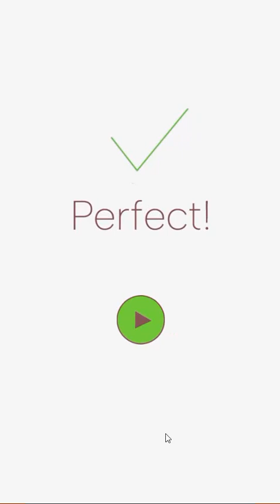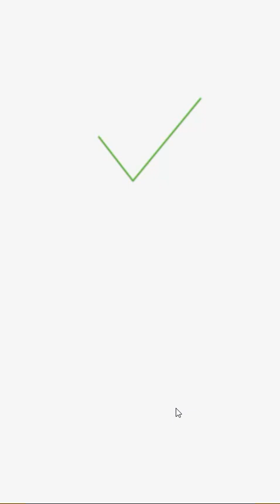Cube Art Walkthrough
00:08 - Level 1     I 01:47 - Level 12
00:13 - Level 2     I 02:02 - Level 13
00:20 - Level 3     I 02:16 - Level 14
00:26 - Level 4     I 02:29 - Level 15
00:33 - Level 5     I 02:43 - Level 16
00:42 - Level 6     I 03:00 - Level 17
00:49 - Level 7     I 03:18 - Level 18
00:57 - Level 8     I 03:31 - Level 19
01:08 - Level 9     I 03:47 - Level 20
01:19 - Level 10   I 04:00 - Level 21
01:33 - Level 11
You can play the game: